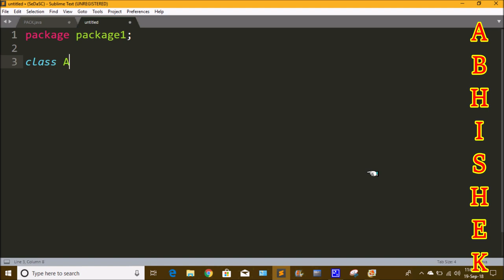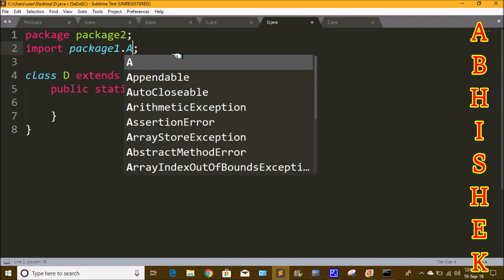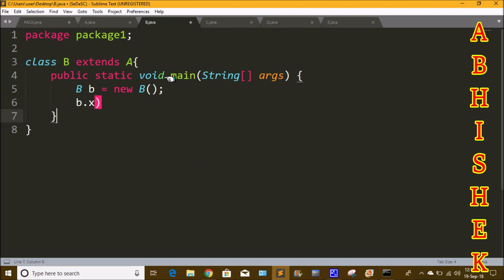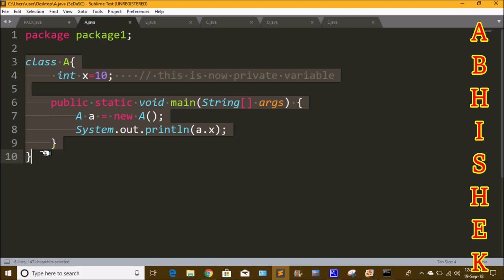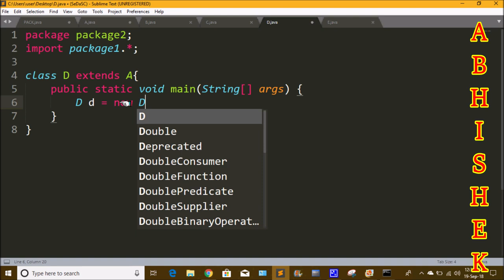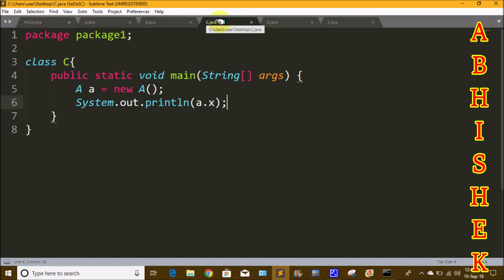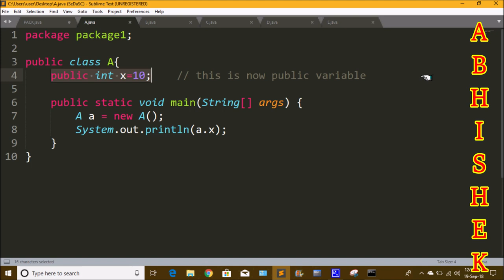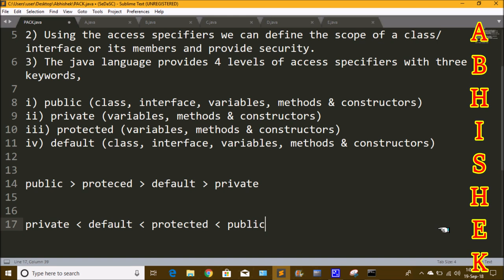Access Specifiers (public, private, protected) in java in Telugu by Kotha Abhishek